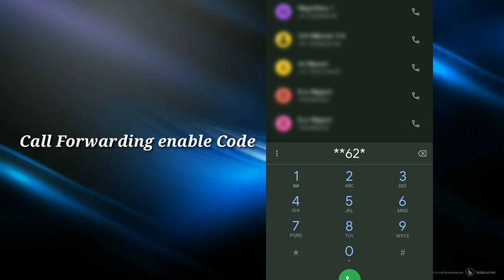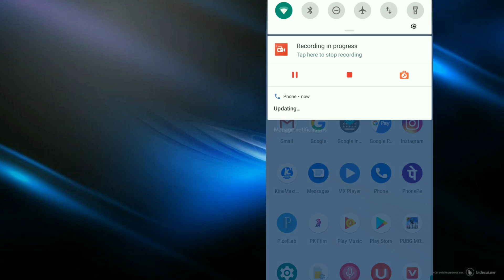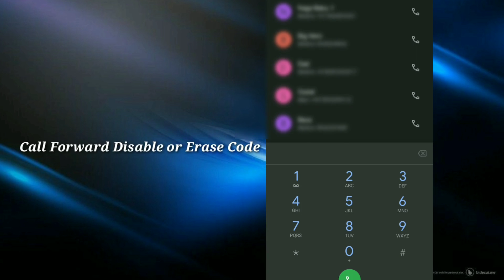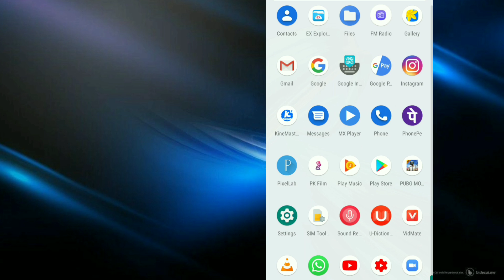how to call forwarding in telugu full clarity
do not use another cheating things
so thank you all